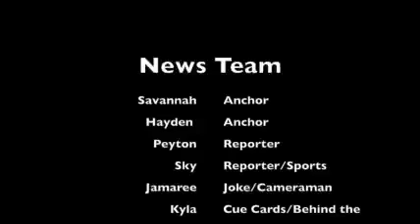Hogsett Dolphin News 12/01/2017